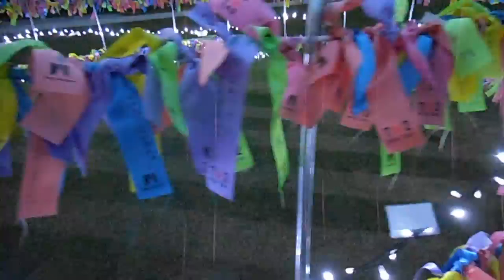DSCF3889東京ミッドタウン20140701MID DAY芝生